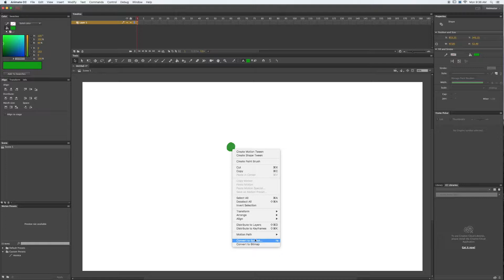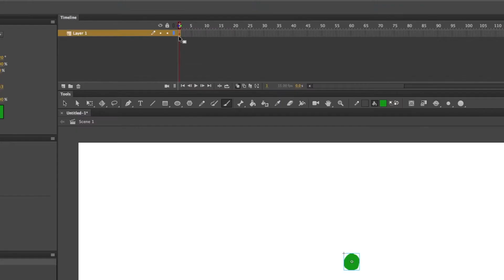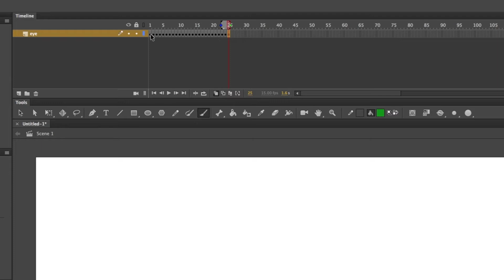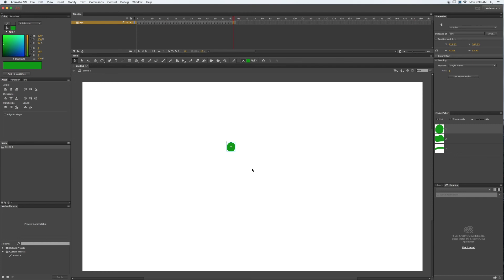Frame Picker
A simple tutorial on how to use Frame Picker in Adobe Animate.